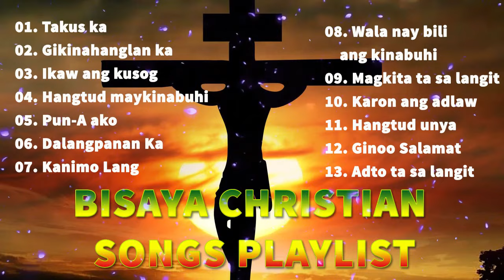BISAYA CHRISTIAN SONGS PLAYLIST🌟BISAYA WORSHIP SONGS - PRAISE SONGS PLAYLIST🌟🌟🌟🌟